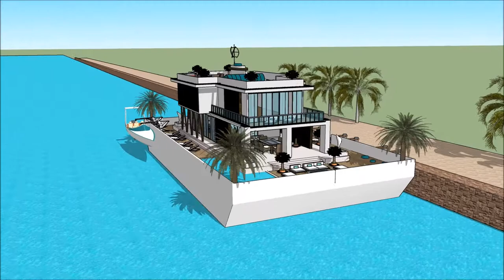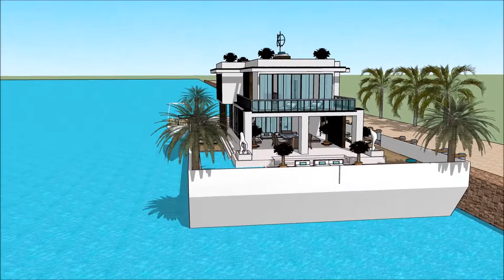Waternest floating house youtube estate agents Vancouver Canada Apollo Duck nytimes waternest floati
The floating house villa houseboatzania launching an innovative high-end luxury yacht floating house villa mansion home design potentially as a display of exhibition of the Waternest floating house youtube estate agents Vancouver Canada Apollo Duck nytimes waternest floati.

The collection of the Floating house villa houseboatzania concept of Waternest floating house youtube estate agents Vancouver Canada Apollo Duck nytimes waternest floati consists of high luxury and architectural art pieces in minimalism combined with living on the waterfront of the harbour.

The floating house villa mansion yacht design has the basis to sustain living with high standards and contemporary structural design at Waternest floating house youtube estate agents Vancouver Canada Apollo Duck nytimes waternest floati with numerous of prospects for excessive living and celebrating the desire of life worldwide:  UK Thames London